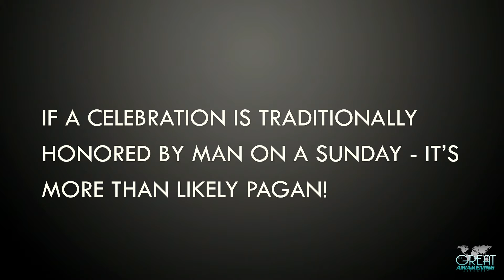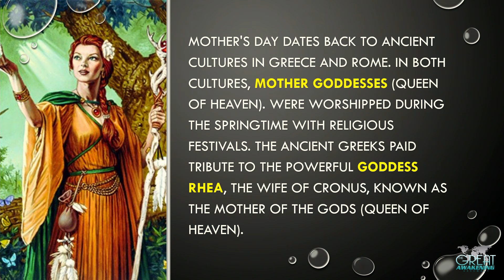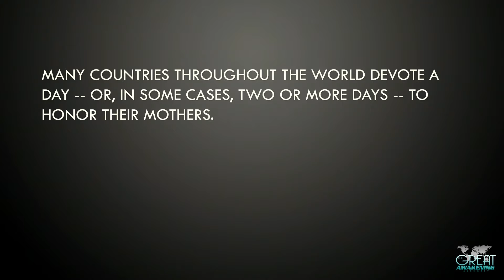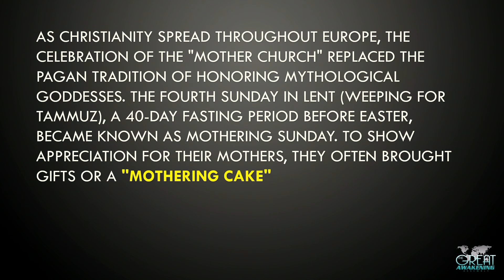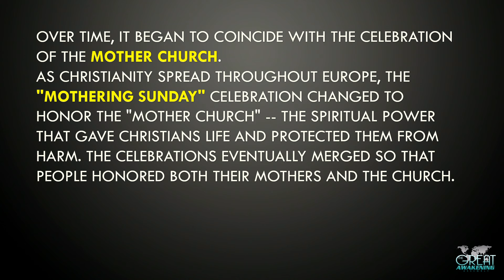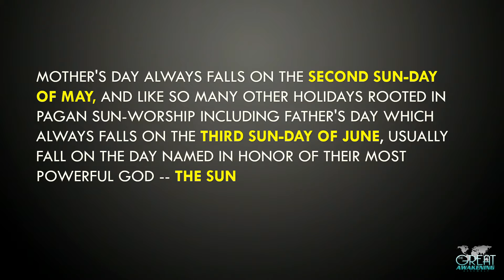Is Mothers Day Pagan? (2021 Archive Teaching)